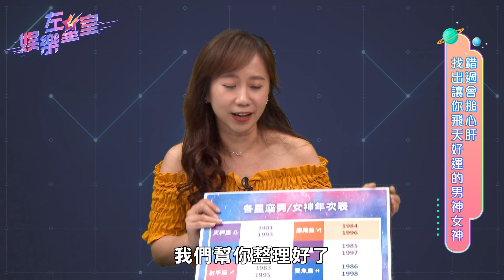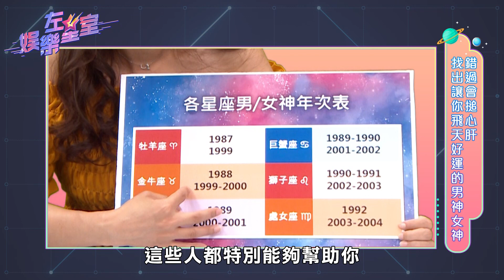【娛樂左星室】錯過會搥心肝！找出讓你飛天好運的男神女神！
你知道每個人命中都有註定的幸運星嗎？
而且這些貴人12年只出現一次，
找對男神女神年次讓你運氣UP！UP！

趕快發漏
每周六早上11點
為你占星解盤喔！！！

服裝提供 Space Picnic

🔥 各星座幸運男神女神年次對照表 🔥

牡羊座
1975年03月19日-1976年03月25日
1987年03月03日-1988年03月07日
1999年02月13日-1999年06月27日
1999年10月23日-2000年02月14日

金牛座
1976年03月26日-1976年08月22日
1976年10月17日-1977年04月02日
1988年03月08日-1988年07月21日
1988年12月01日-1989年03月10日
1999年06月28日-1999年10月22日
2000年02月15日-2000年06月29日

雙子座

1976年08月23日-1976年10月16日
1977年04月03日-1977年08月19日
1977年12月31日-1978年04月11日
1988年07月22日-1988年11月30日
1989年03月11日-1989年07月30日
2000年06月30日-2001年07月12日

巨蟹座
1977年08月20日-1977年12月30日
1978年04月12日-1978年09月04日
1979年03月01日-1979年04月19日
1989年07月31日-1990年08月17日
2001年07月13日-2002年08月01日

獅子座
1978年09月05日-1979年02月28日
1979年04月20日-1979年09月28日
1990年08月18日-1991年09月11日
2002年08月02日-2003年08月26日

處女座
1969年03月31日-1969年07月14日
1979年09月29日-1980年10月26日
1991年09月12日-1992年10月09日
2003年08月27日-2004年09月24日

天秤座
1968年11月16日-1969年03月30日
1969年07月15日-1969年12月15日
1970年04月30日-1970年08月15日
1980年10月27日-1981年11月26日
1992年10月10日-1993年11月09日

天蠍座
1969年12月16日-1970年04月29日
1970年08月16日-1971年01月13日
1971年06月05日-1971年09月10日
1993年11月10日-1994年12月08日
1981年11月27日-1982年12月25日

射手座
1971年01月14日-1971年06月04日
1971年09月11日-1972年02月06日
1972年07月25日-1972年09月25日
1994年12月09日-1996年01月02日
1982年12月26日-1984年01月18日

摩羯座

1972年02月07日-1972年07月24日
1972年09月26日-1973年02月22日
1996年01月03日-1997年01月20日
1984年01月19日-1985年02月05日

水瓶座
1973年02月23日-1974年03月07日
1997年01月21日-1998年02月03日
1985年02月06日-1986年02月20日

雙魚座
1974年03月08日-1975年03月18日
1998年02月04日-1999年02月12日
1986年02月21日-1987年03月02日
【追蹤我們】
來！看！更！多！作！品！